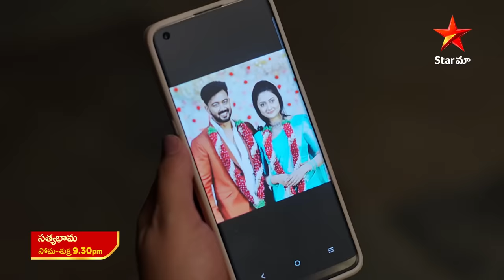Satyabhama - Promo | 12th Apr 2024 | Star Maa Serials | Mon-Fri at 9.30 pm